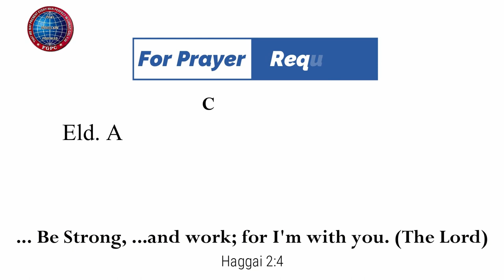பயன்படுதல் ( விசுவாகளுக்கு , அவிசுவாசிகளுக்கு | 24. 09. 2023 | FGPC Kadamalaikuntu